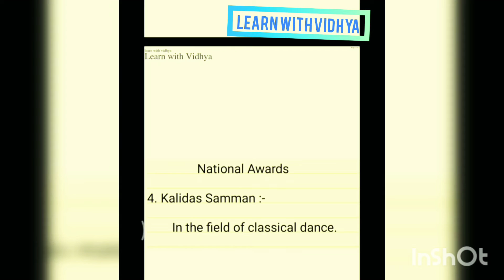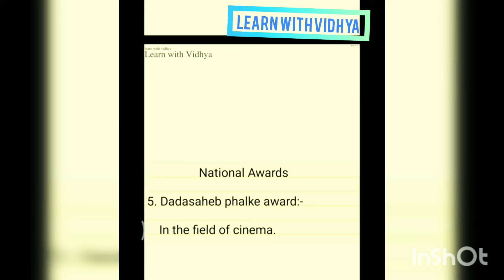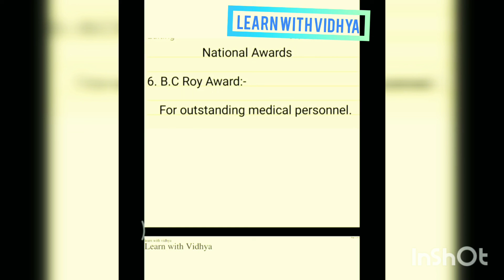how to know indian national awards name and their association with details. in tamil.